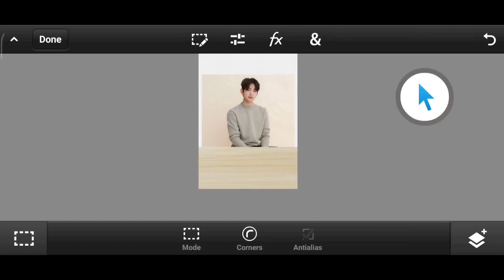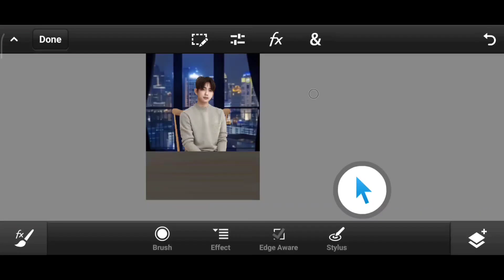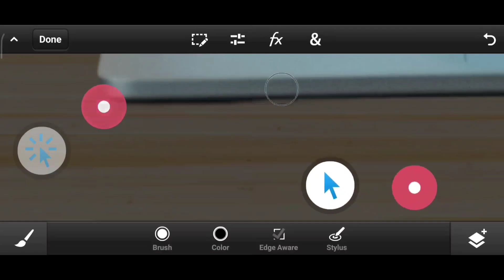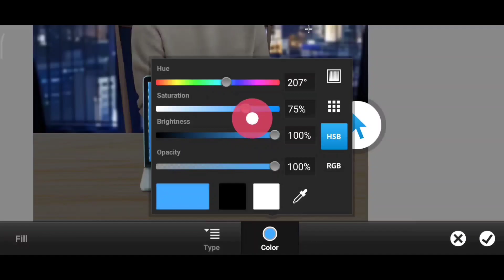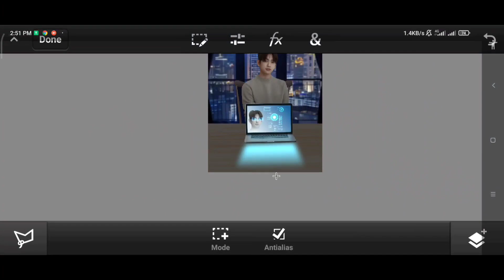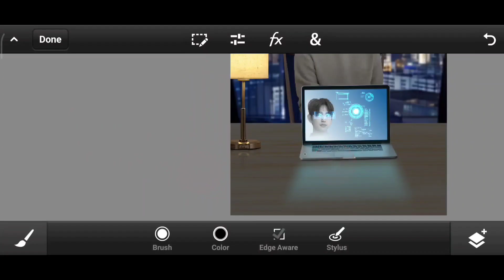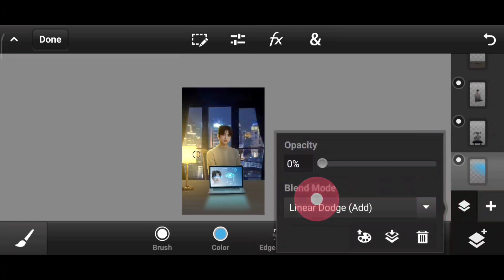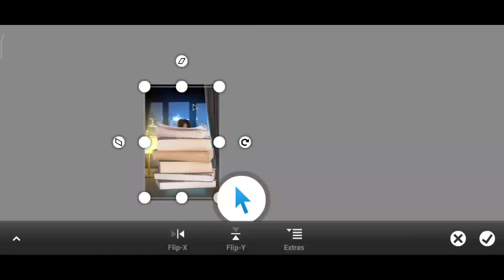Ps Touch Creative Concept Photo Manipulation \\ Dual Tone \\ Ps cc 2019 Photo Editing Tutorial.